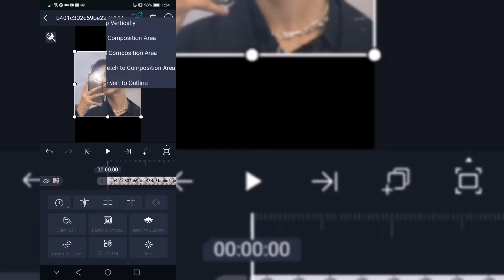watermark tutorial | alight motion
I HAVEN'T POSTED IN AGESSSS
HERE IS THE LINK FOR THE FONT